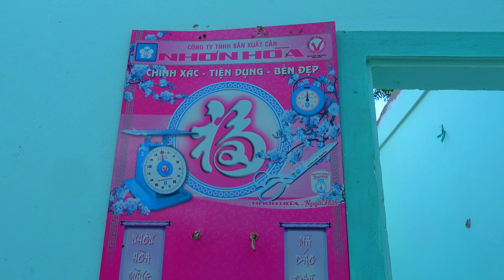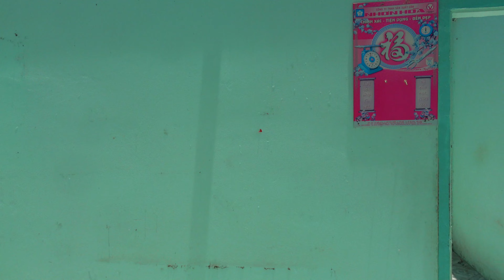Trimming the lawn and cleaning abandoned house prevents fires from occurring during the dry season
-Trimming the lawn and cleaning an abandoned house prevents fires from occurring during the dry season
-We received a request for help from the sister of the owner of this abandoned house. And she gave us information about why she did not live in this house and abandoned it. One year ago, a major incident occurred in her family and the economy fell into crisis, so her whole family had to move to another place to restart her career. During that time, she could not return here to clean up the house and garden. and recently there have been many fires occurring due to the dry season. She was extremely worried about her house so she contacted us for help. She asked us to trim the trees and clean the lawn around the house to prevent fire. We are volunteers, we will help her complete it.We will cut the grass and sweep this garden cleaner and more airy to prevent fires from happening. And please leave your feedback in the comments section and click on the channel subscription button to support us mentally.
- Hello everyone around the world!!
- WE are ready to clear lawns and vegetation covering abandoned houses, clogged drains and obstructing the flow of water.
- Please register to leave your comments when watching videos so we can do more to help the community
- If you are the owner, please send me a comment about the video. I will comply with your request as soon as possible
- This is a charity program to help the poor and sick, so our work is completely free.
        Would you like to donate to help us grow this free program and help us buy more modern equipment to help people around the world?